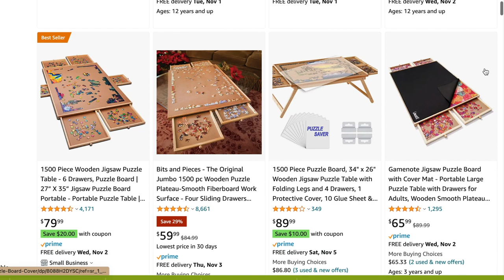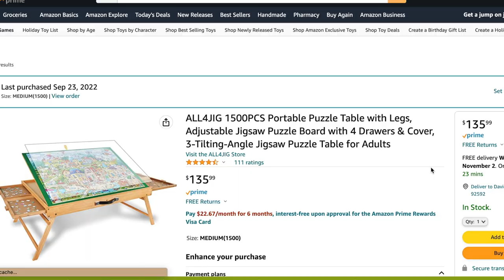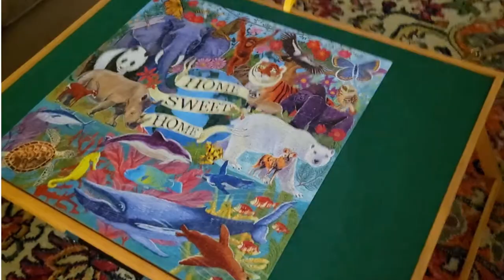All4Jig 1500 Piece Puzzle Table Review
You can also find them on Amazon

30777 Rancho California Rd
Box 892834